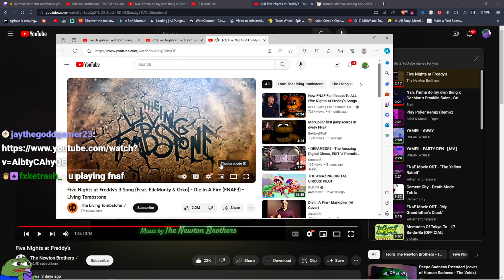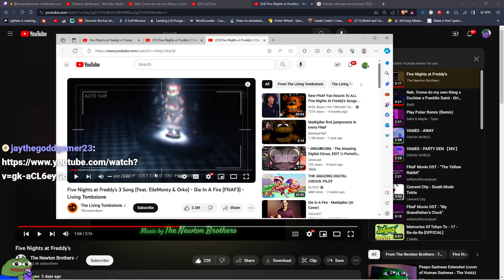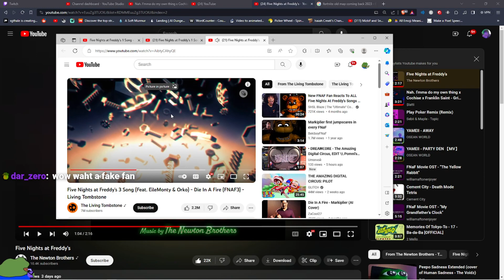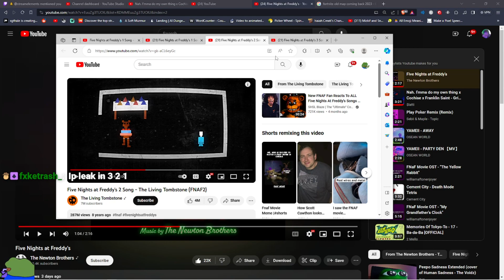waco likes the fnaf songs